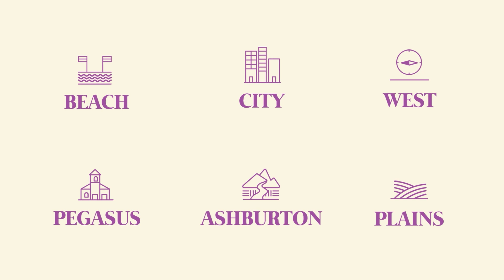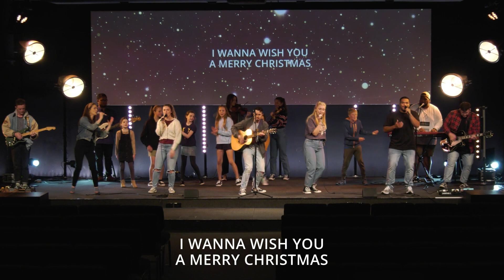Christmas Day | David & Lis MacGregor | Grace at Your Place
“Christmas Day” – by David & Lis MacGregor

ABOUT US:
Grace Vineyard is a church with 6 campuses spread across Canterbury, New Zealand. Our desire at Grace Vineyard Church is to provide a spiritual home where people can grow in their relationship with God within their communities.